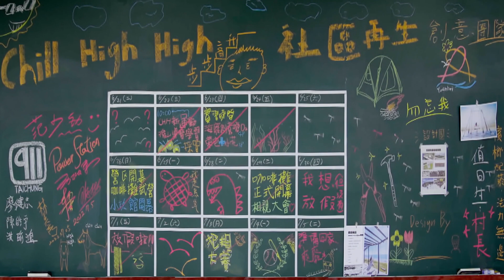《歡迎光臨-等你來家1》你有一則來自范少勳的溫馨提醒～｜10/8華視見｜林美秀、動力火車、玖壹壹 、范少勳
【歡迎光臨-等你來家1】
10/08起，每週六晚間8:00華視頻道
主持人：林美秀、動力火車、玖壹壹 、范少勳
澎湖的一個小島，島內居民因為沒有工作機會，人口不斷外流，僅剩為數不多的老人留在這裡生活。但2022年6月，有一群明星們來到這個小島，他們即將用他們的想法來改造這個小島，並賦予島嶼全新的面貌…

7位大明星在偏遠小島挑戰社區再生【歡迎光臨等你來家1】
全能天后ELLA攜手男神李玉璽【鴻門家宴 婆媳廚房】
與荒山亮一起走入各地市場【咱的城咱的市咱台灣的味】